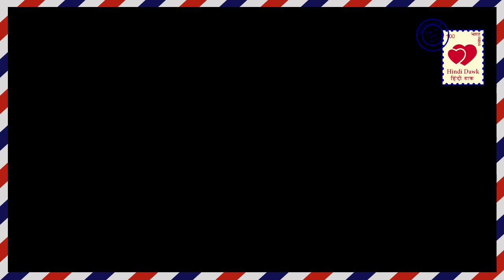IPKKND3 ll REVEALED चांदनी के इस बड़े फैसले ने उड़ा दिए अद्व्य के होश।। ADVAY SHOCKED ।।STAR PLUS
स्टार प्लस।।इस प्यार को क्या नाम दूं।। सीजन 3।। चांदनी प्रथम के साथ शादी नही करना चाहती है लेकिन चांदनी को मनाने के निए इंद्राणी एक नई चाल चल देती है। और अब चांदनी प्रथम से शादी करना चाहती है।

STAR PLUS ।। IS PYAR KO KYA NAAM DOON।। SEASON 3।। Chandni does not want to marry pratham but Indrani moves a new move to convince to chandni. And now Chandni wants to marry Pratham